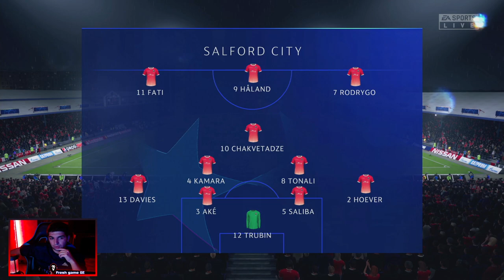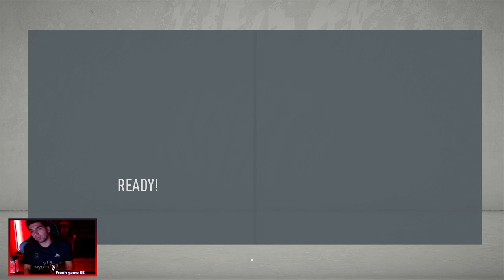FIFA 20 მწვრთნელის კარიერა #43 ჩემპიონთა ლიგა I ჰალანდი I ბოლო სერია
ყველა სიხალე Facebook გვერძე

მოიწონეთ ვიდეო და გამოიწერეთ არხი ❤

FIFA20
ფიფა20
fifa 20 stream
fifa 20 ps4
fifa stream
ფიფა სტრიმი
სტრიმი
fifa 20 stream ps4
fifa 20 ultimate team
fifa 20 live stream
fifa ქართულად
ფიფა ქართულად
კარიერა
FIFA 20 career mode
ფიფა 20
fifa 20 gameplay
fifa gameplay
ჩემპიონთა ლიგა
მწვრთნელის კარიერა
ჰალანდი